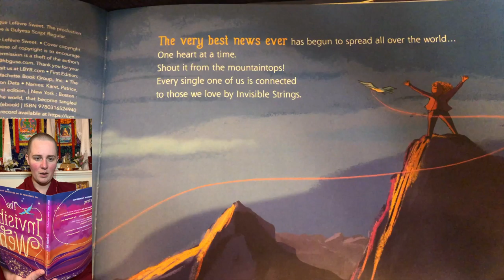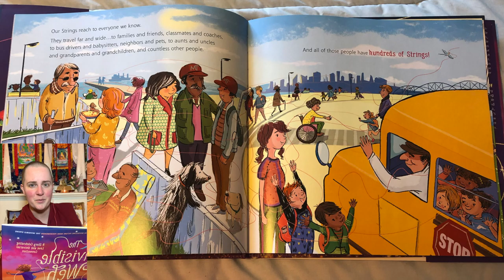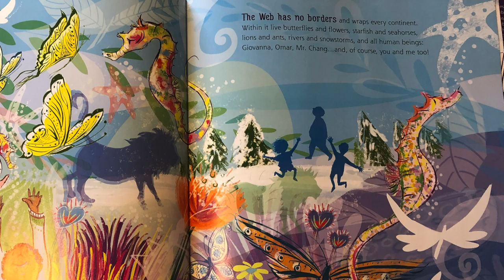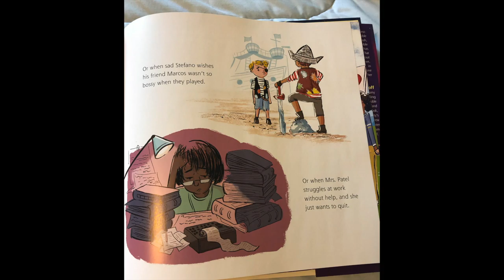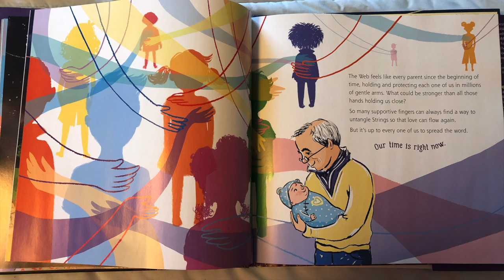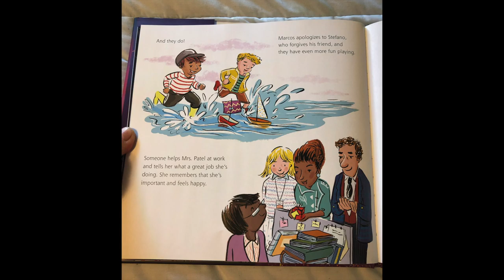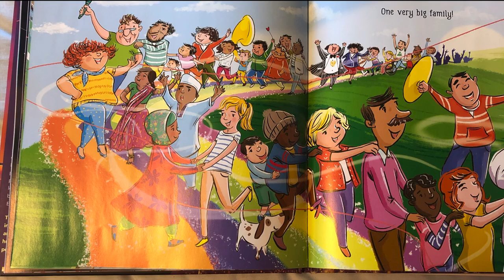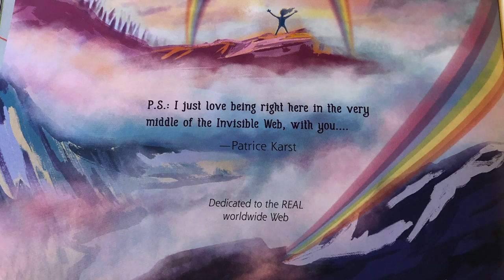11th Story_The Invisible Web_Story-time with Yönten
The Invisible Web
by Patrice Karst, Joanne Lew-Vriethoff (Illustrator)

If you love this story, please support the author and illustrator by purchasing it from your friendly, local, independent bookstore.